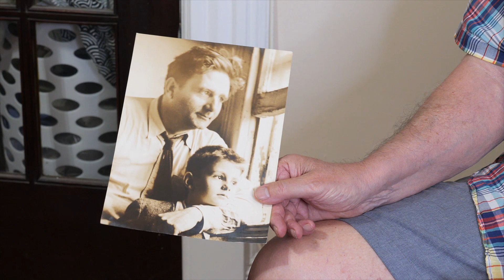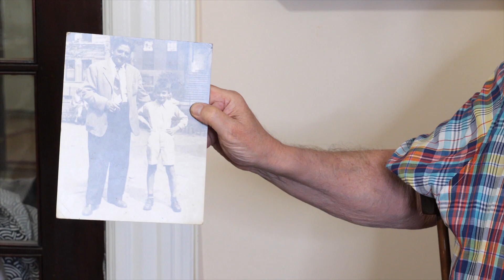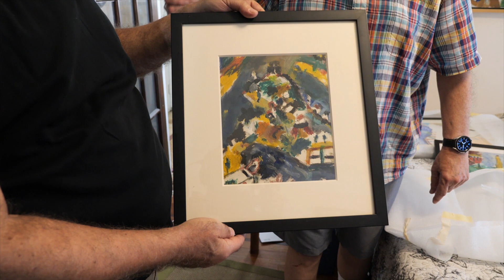GUY KALDIS ON ARISTODEMOS KALDIS/PAINTER (1899-1979)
HELLENIC AMERICAN PROJECT (HAP) - QUEENS COLLEGE, CUNY
ORAL HISTORY INTERVIEWS
GUY KALDIS - 2nd GENERATION GREEK AMERICAN ON
ARISTODEMOS KALDIS - IMMIGRANT GEN - PAINTER